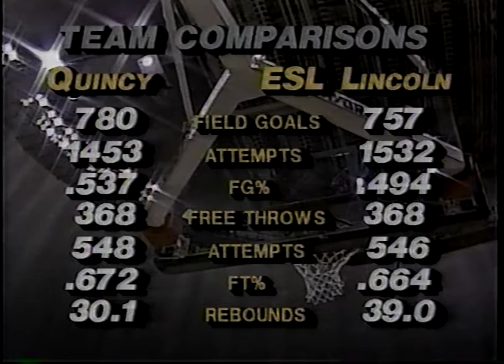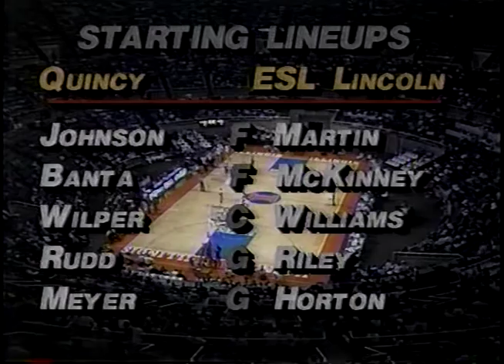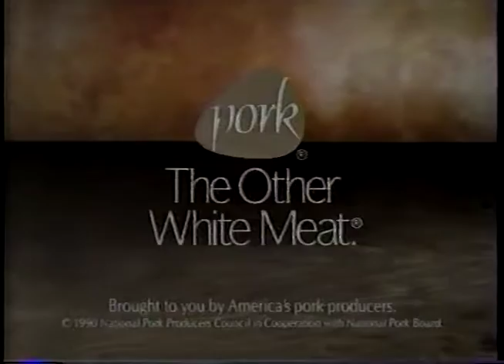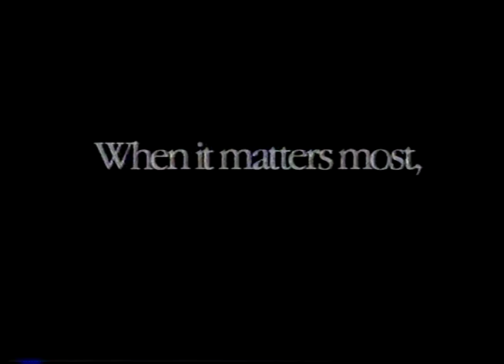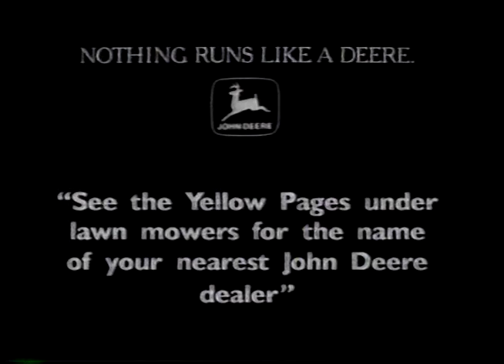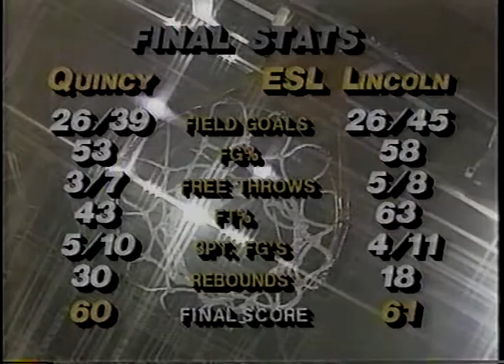1990 IHSA Boys Basketball Class AA Third Place Game: East St. Louis (Lincoln) vs. Quincy (Sr.)